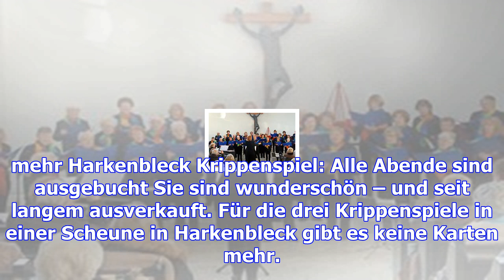Nachrichten aus hemmingen – haz – hannoversche allgemeine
Hemmingen-Westerfeld Änderungen bei Stadtbahn-Endpunkt geplant Mehr Platz auf den Hochbahnsteigen de...